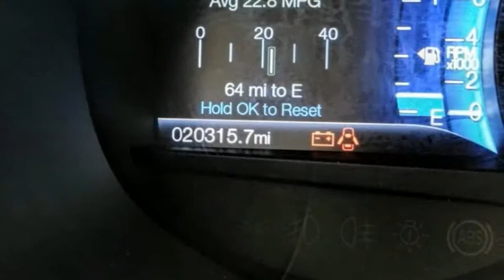2018 Ford Edge HEMET BEAUMONT MENIFEE PERRIS LAKE ELSINORE MURRIETA 221675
2018 Ford Edge SEL FWD

GOSCH FORD HEMET PROUDLY SERVING HEMET, BEAUMONT, MENIFEE, PERRIS, LAKE ELSINORE, MURRIETA, AND SURROUNDING SOUTHERN CALIFORNIA LOCATIONS. THIS GOLD 2018 Ford EDGE IS EQUIPPED WITH A EcoBoost 2.0L I4 GTDi DOHC Turbocharged VCT, AUTOMATIC TRANSMISSION, AND RECEIVES AN ESTIMATED 20 City/29 Hwy MPG. GOSCH FORD HEMET 150 CARRIAGE CIRCLE HEMET CA 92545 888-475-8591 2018 Ford EDGE SEL FWD CARFAX One-Owner. Clean CARFAX. White Gold Metallic 2018 Ford Edge SEL FWD 6-Speed Automatic EcoBoost 2.0L I4 GTDi DOHC Turbocharged VCT Alloy wheels, Automatic temperature control, Exterior Parking Camera Rear, Front dual zone A/C, Rear Parking Sensors, SYNC Communications & Entertainment System, Telescoping steering wheel, Tilt steering wheel. Please Call GOScH Ford for more information. Recent Arrival! 20/29 City/Highway MPG Awards: * 2018 KBB.com 10 Most Awarded Brands * 2018 KBB.com Brand Image Awards Welcome to Gosch Ford! Located in Hemet, CA, Gosch Ford is proud to be one of the premier dealerships in the area. From the moment you walk into our showroom, you'll know our commitment to Customer Service is second to none. We strive to make your experience with Gosch Ford a good one ?? for the life of your vehicle. Whether you need to Purchase, Finance, or Service a New or Pre-Owned Ford, you ??ve come to the right place. Stock #: 221675 | VIN: 2FMPK3J91JBB79670 | 2018 Ford Edge SEL FWD ALLOY WHEELS AIR CONDITIONING POWER WINDOWS Gosch Ford Hemet